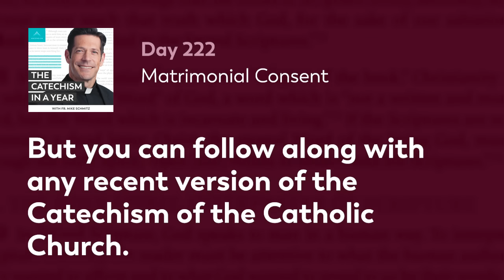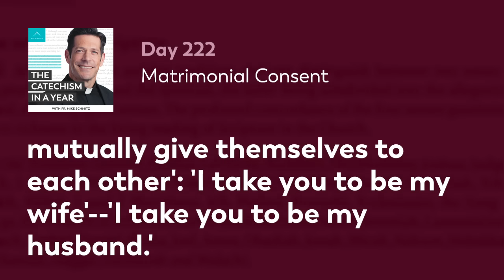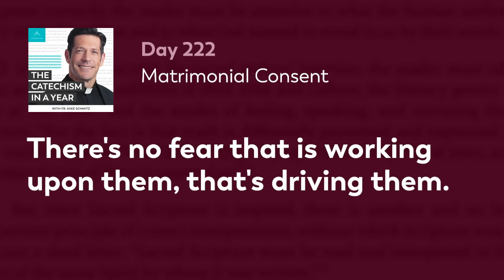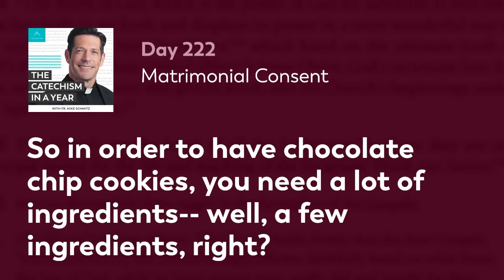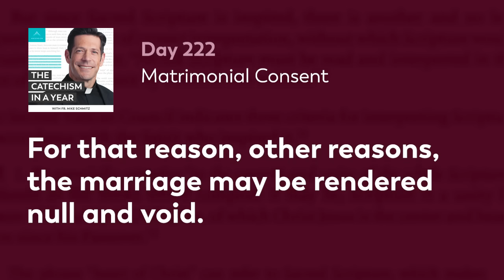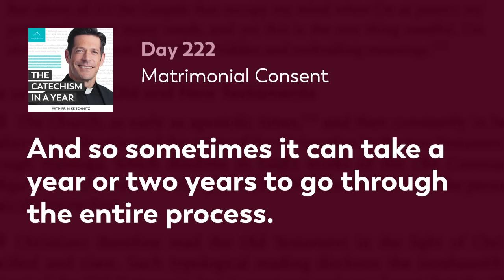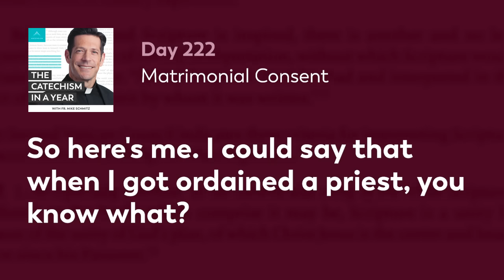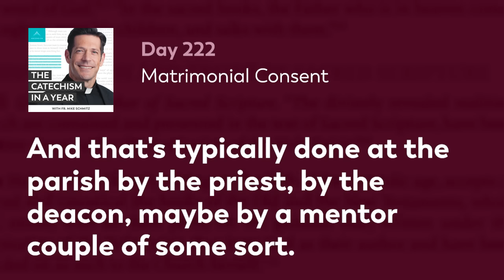Day 222: Matrimonial Consent — The Catechism in a Year (with Fr. Mike Schmitz)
Matrimonial consent is an indispensable element of the Sacrament of Marriage. Fr. Mike explains why it is essential for those entering marriage to express their consent freely and why in the Church’s eyes, “if consent is lacking, there is no marriage.” Fr. Mike also guides us through the Church’s teaching on annulment and clarifies why it can be complex. Today’s readings are Catechism paragraphs 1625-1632.

—  SOCIAL MEDIA  —

MB01XFCMU1AVN9F